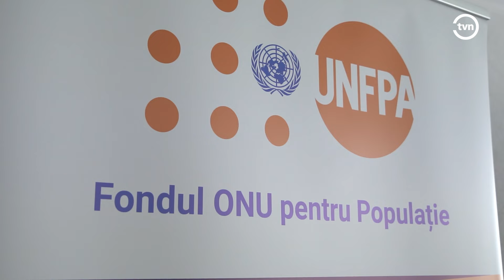TELEFOANE NOI PENTRU 40 DE VÂRSTNICI DIN EDINEȚ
40 de vârstnici din raionul Edineț au primit cadou smartphone. Seniorii vor participa la trei instruiri pentru a deveni mai digitalizați.
„Cred că, atunci când ne adunăm seniorii, să putem comunica cu coordonatorul, cu copiii care sunt după hotare, cu prietenii și așa mai departe.”

„Dar cel mai frumos, surpriza a fost acum, când am primit da la CASMED aceste smart phone, care ne prind foarte bine, pentru că avem copii în depărtare și numai prin telefon comunicăm cu dânșii și mulțumim foarte frumos.”

GALINA SPATARU, coordonatoarea grupului de seniori „Viișorenii”: „Fără cunoștințe digitale este imposibil. În toate activitățile organizate avem nevoie și de aceste mijloace digitale. 00:33 musca 00:43 Ne-am bucurat foarte mult, pentru că la orice vârstă sunt necesare cunoștințele. Omul trăiește cât învață. Desigur că noi învățăm împreună cu nepoții, nu degeaba se spune că oul învață găina. În timpul de față, telefoanele sunt un mijloc de comunicare între rude, pentru că majoritatea sunt plecați peste hotare.”

INA CIUBOTARU, primara satului Viișoara, rnl.Edineț: „El îi face pe vârstnici să fie mai activi, el îi face pe vârstnici să se familiarizeze cu tehnologiile informaționale, să se familiarizeze cu digitalizarea, âi face pe ei ca să deosebească informațiile false de cele adevărate. Vârstnicii au o interacțiune mai activă cu copiii aflați peste hotare, cu nepoții. Prin acest proiect ei vor continua să fie activi, ei vor simți mai puțin lipsa copiilor și nepoților.”

Cinci voluntari i-au ajutat pe vârstnici să-și conecteze telefoanele și să acceseze aplicațiile de mesagerie și telefonie online.